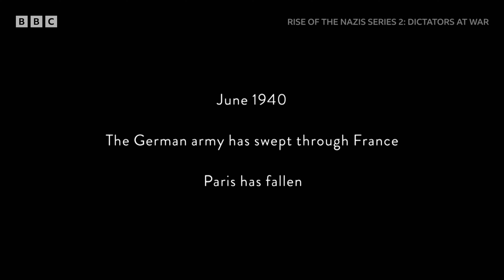Rise of the Nazis (Series 2) | BBC Select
In 1940, Hitler’s plan for world domination appeared to be gaining momentum. Countries fell and enemies were vanquished with ease. But his decision to open an Eastern Front and attack Russia was the beginning of the end for the Nazis and the war. This innovative history series looks at the reasons why Germany’s plans were changed and the disastrous consequences of their actions.

BBC Select is the home for documentaries. Available in the U.S and Canada.